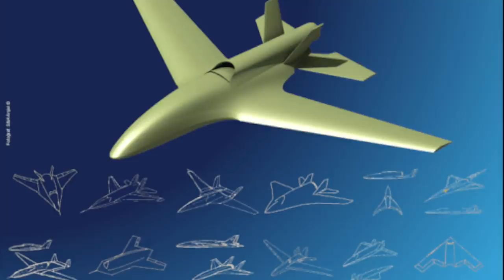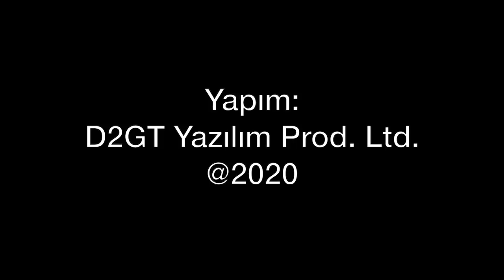Jet motorlu İHA'lar... Göksungur ve MİUS ne zaman uçacak?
Yeni nesil İHA sistemlerinde daha fazla jet motor kullanımı dikkat çekiyor. Neden jet motor tercih ediliyor? TUSAŞ'ın Göksungur İHA sistemi hangi özelliklere sahip? Neden süpersonik? Baykar'ın MİUS (Muharip İnsansız Uçak Sistemi) ne zaman gökyüzü ile buluşacak? Tolga Özbek anlatıyor.
Hafta içi her gün  yeni video.
Videomuzun müziği, değerli takipçimiz Selçuk Çelebi tarafından hazırlandı:
Kanalı  @Ambient Music Selcuk Celebi   Eserlerine ulaşmak için: